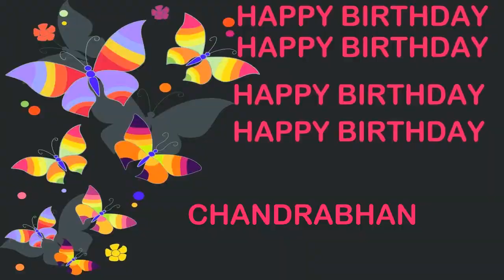Chandrabhan Birthday Postcards & Postales - Happy Birthday